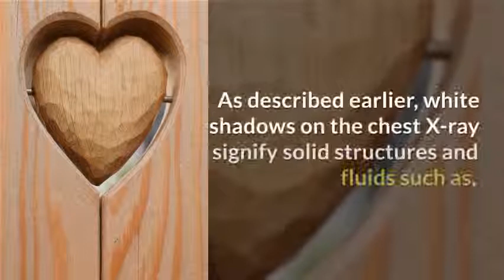What can be seen on a normal chest X ray